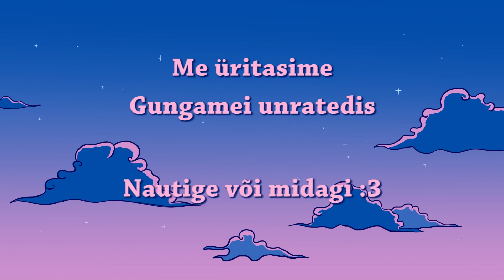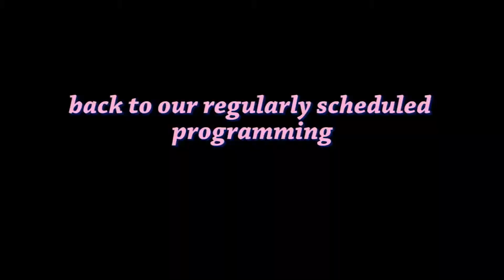Gungame - Jamame Valorantis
Üks chill match gungameis mu lemmik duoga :3